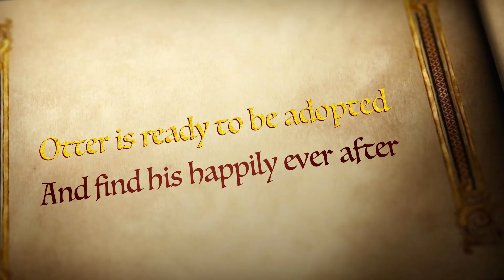A Puppy Tale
Otter is ADOPTED!!!

This video stars Otter in his feature debut!  This little guy needed lifesaving treatment 6 weeks ago that cost over $2200.  Our Heart of RI community stepped up and he is now ready for his forever home.  Thank you so much to all who donated!